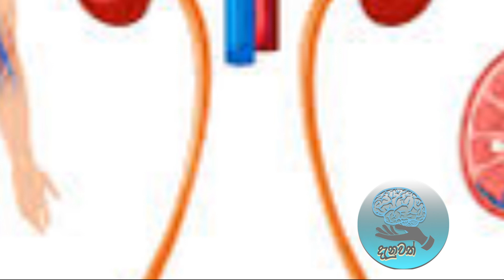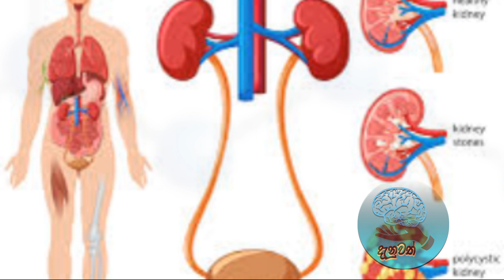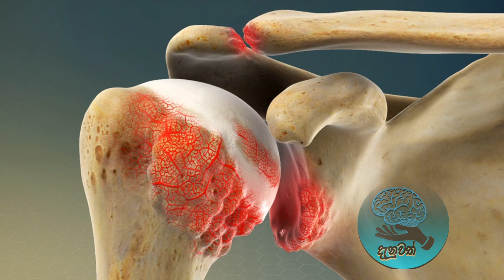Igini Ata Wala Watinakama Sinhala | Danuwath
Arthritis sinhala beheth